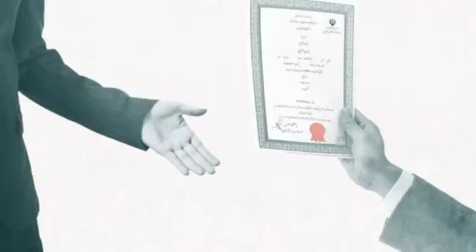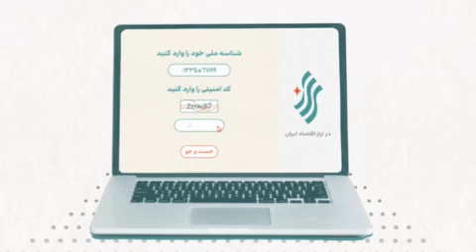معرفی سامانه‌ تراز⁩ برای ایجاد مسیر سبز گمرکی و مالیاتی و کمک ویژه به تولیدکنندگان قانونمند